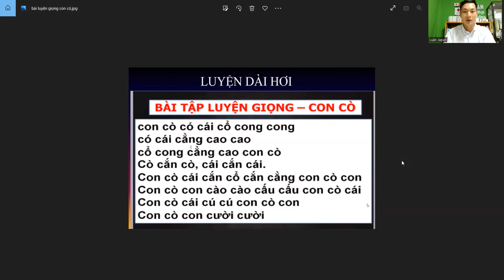Bài Tập Luyện Hơi Dài || Luận Japan